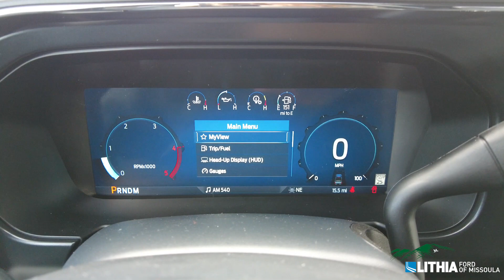2024 Ford F350 Tremor- REC61147